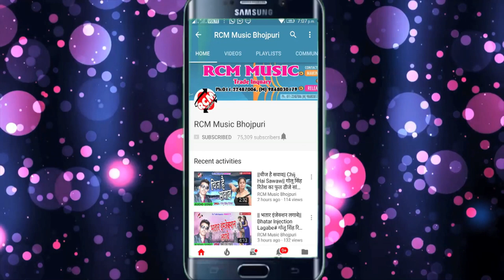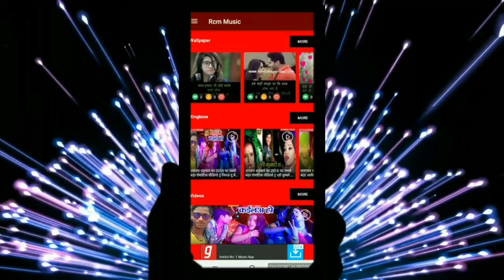गुड़िया यादव का 2018 का फाडू वीडियो || ओहि रे जगहिया कटले राजा जी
Title: Ohi Re jagahiya Katale Raja Ji
Singer: Gudiya Yadav
Lable: RCM Music
Lyrics:  Gudiya Yadav
Video Director:
DOP: